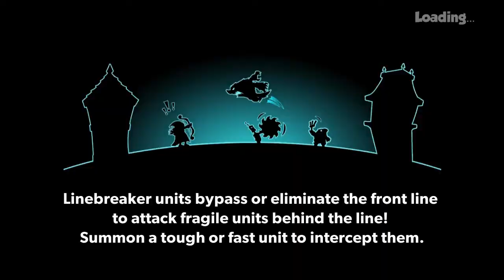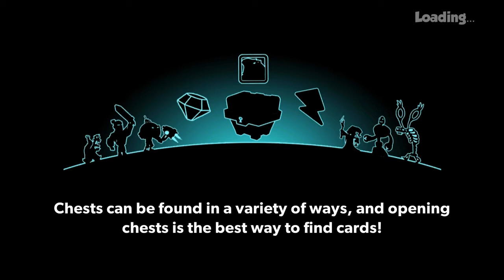Tower Conquest-Hacked-| Last stand | Ep.234